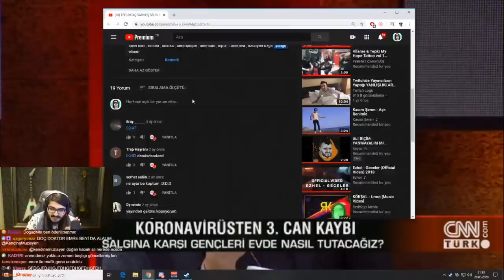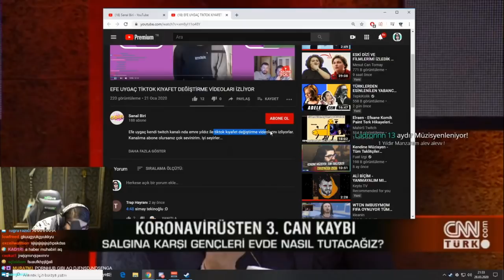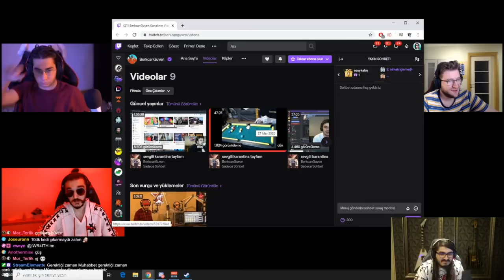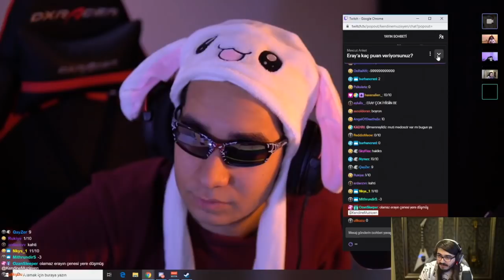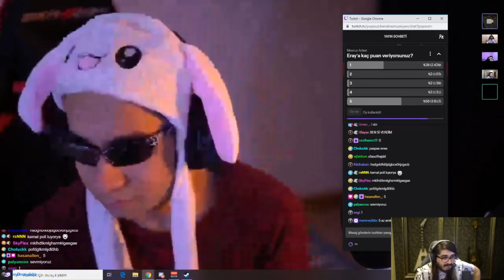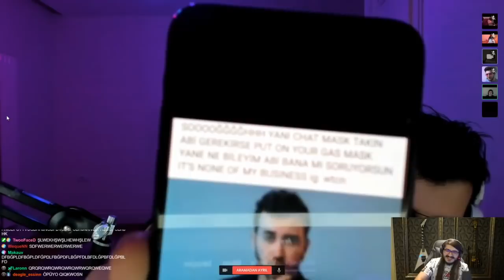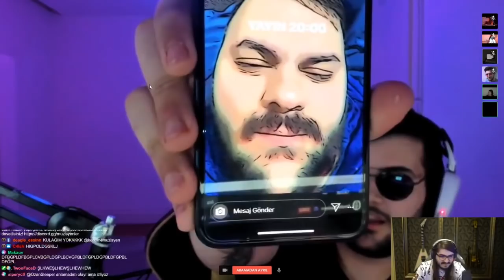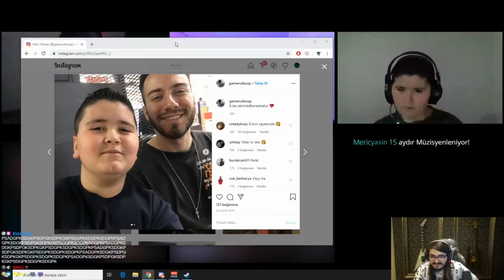Kendine Müzisyen - Erik Dalı Efe Uygaç ve Gamer Utku ile Görüntülü Konuşuyor